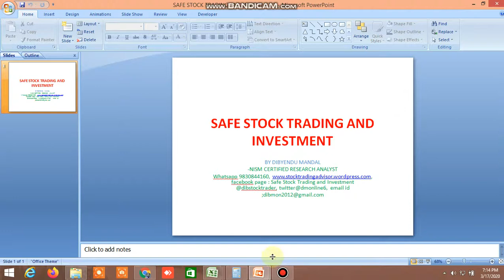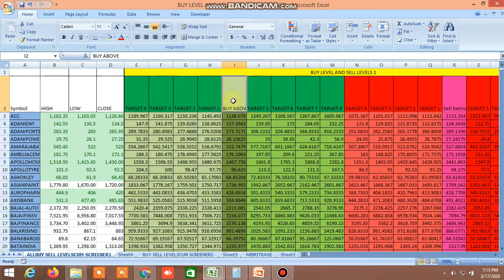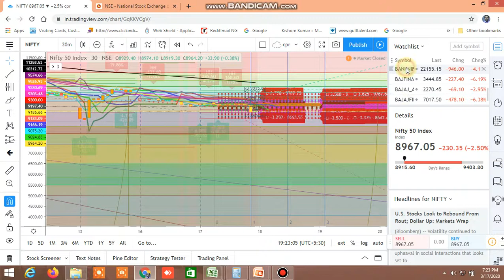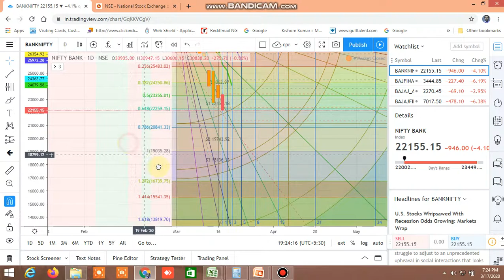NIFTY BANKNIFTY ANALYSIS FOR TOMORROW 18.03.2020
CHART ANALYSIS FOR NIFTY BANKNIFTY  HAS BEEN SHOWN. OPTION CHAIN ANALYSIS OF NIFTY REVEALS IT HAS RESISTANCE AT 9200 AND SUPPORT AT 8800, SHORT BUILD UP AT BOTH SIDE , PCR 0.41, IV GREATER AT PUT SIDE,  CHAINGE IN OI IS GREATER AT CALL SIDE ,PROBABILITY IS HIGHER AT DOWNSIDE. OPTION CHAIN ANALYSIS OF BANKNIFTY REVEALS THAT IT HAS RESISTANCE IS AT 23000 , SUPPORT AT 21000, SHORT BUILD UP AT CALL SIDE, LONG BUILD UP AT UT SIDE, PCR 0.30, IV HIGHER AT PUT SIDE, CHANGE IN OI IS GREATER AT CALL SIDE, INDICATING DOWNTREND BUT PROBABILITY IS HIGHER WITH THESE SUPPORT AND RESISTANCE, IV, AND DAYS TO EXPIRE.
BUY SELL LEVELS
BANKNIFTY FUT PIVOT POINT 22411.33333 BUY LEVEL 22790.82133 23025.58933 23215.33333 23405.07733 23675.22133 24,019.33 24,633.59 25,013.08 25,627.33 SELL LEVEL 22,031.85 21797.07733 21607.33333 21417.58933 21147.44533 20,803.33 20,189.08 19,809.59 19,195.33
nifty fut  PIVOT POINT  9036 BUY LEVEL  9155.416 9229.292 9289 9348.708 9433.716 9,542.00 9,735.29, 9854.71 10,048.00 SELL LEVEL  8,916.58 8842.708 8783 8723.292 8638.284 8,530.00 8,336.71 8,217.29 8,024.00
BANKNIFTY PIVOT POINT 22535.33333 BUY LEVEL  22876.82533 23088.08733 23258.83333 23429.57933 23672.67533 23,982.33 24,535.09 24,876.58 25,429.33 SELL LEVEL 22,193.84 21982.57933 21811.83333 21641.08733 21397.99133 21,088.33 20,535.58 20,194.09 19,641.33
NIFTY PIVOT POINT 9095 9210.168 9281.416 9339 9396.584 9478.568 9,583.00 9,769.42 9,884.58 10,071.00 SELL LEVEL 8,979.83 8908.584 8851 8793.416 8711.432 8,607.00 8,420.58 8,305.42 8,119.00

D57318